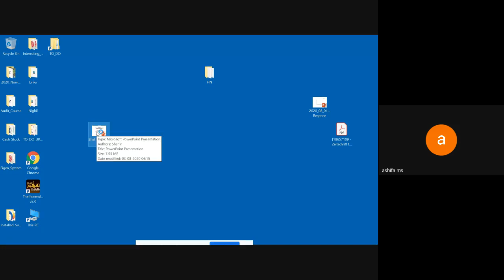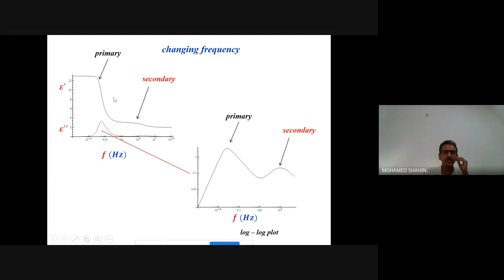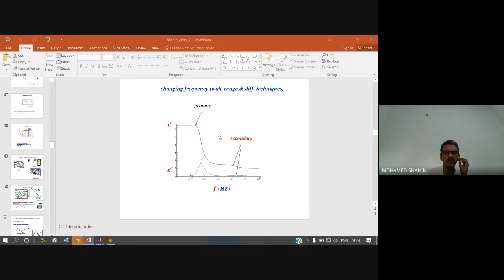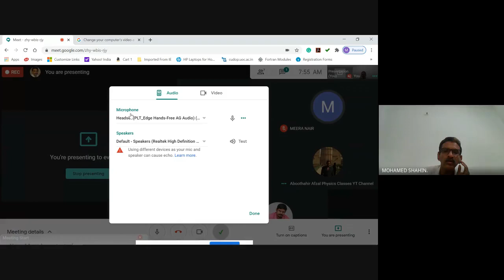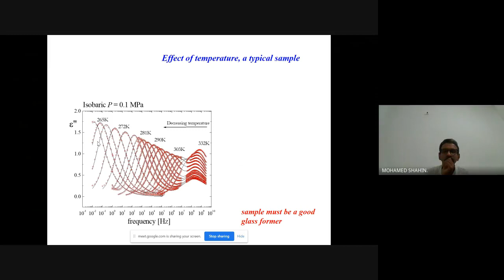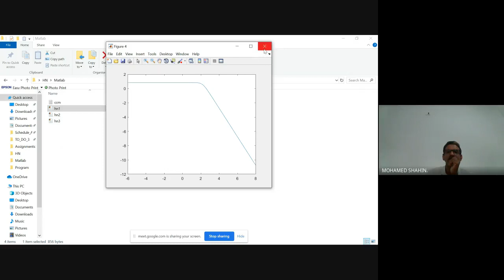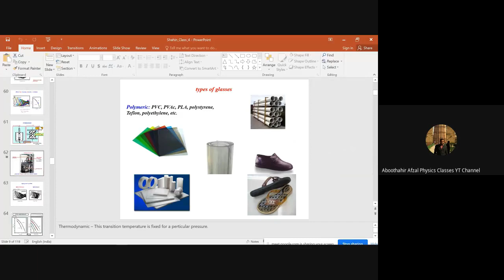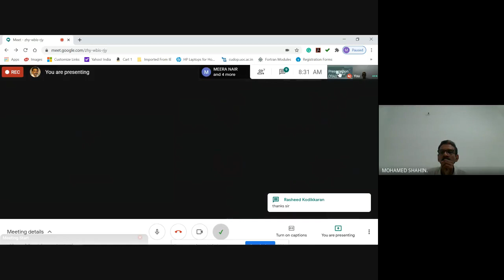Broadband Dielectric Spectroscopy 04 by Dr. Shahin Thayyil, University of Calicut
Dielectric Spectroscopy Data Analysis by Dr. M. Shahin Thayyil, Dept. of Physics, University of Calicut